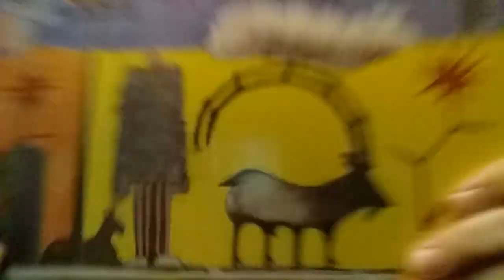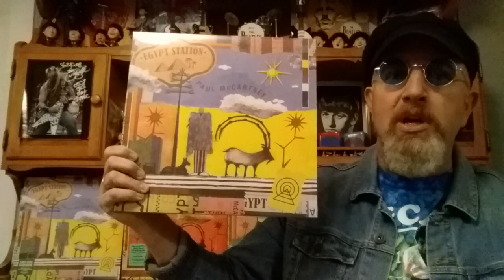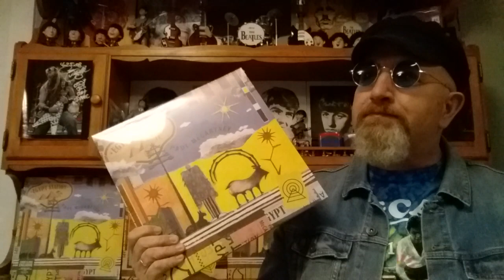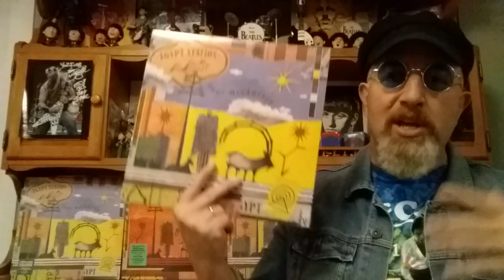REVIEW new PAUL McCARTNEY songs!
Matt talks about HOME TONIGHT and IN A HURRY...two newly released Paul McCartney songs from the Egypt Station sessions. Both due out on Record Store Day as a double A-side single!